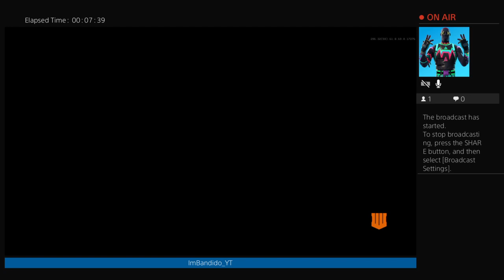bandidokiller23's Live PS4 Broadcast